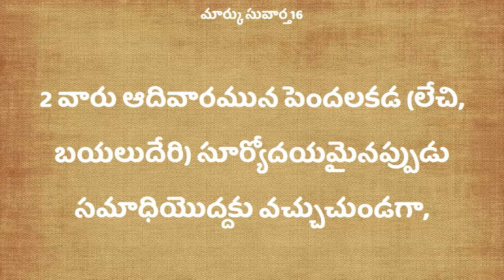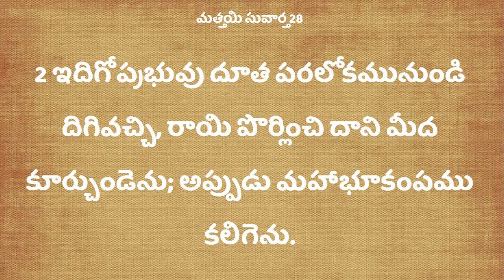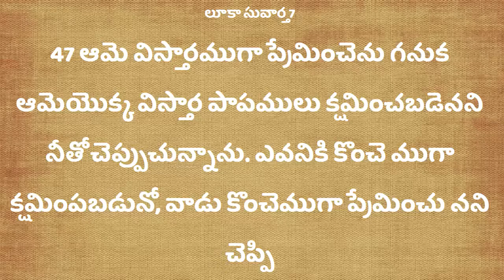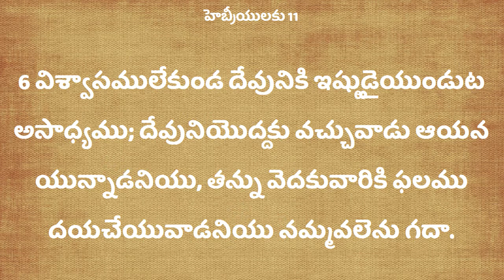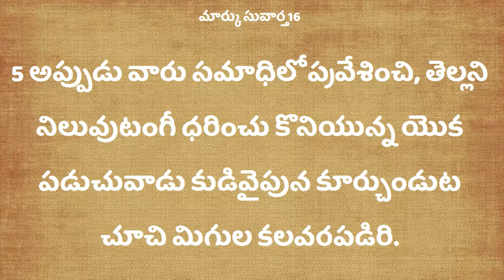Deevena Sandesalu | Sister Deepthi Garu